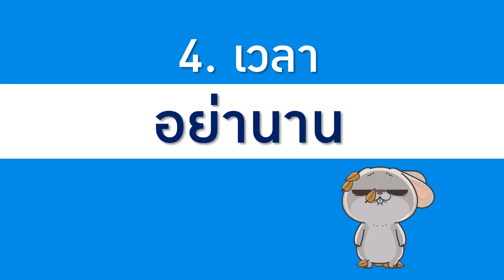4 เทคนิคการสร้างสื่อการสอน Powerpoint ให้น่าสนใจ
เทคนิคส่วนตัว จากประสบการณ์โดยตรง อยากนำมาแชร์ให้เพื่อๆนครู ที่ช่วงนี้ทำ powerpoint สื่อการสอนให้กับเด็กๆ ได้สร้างสื่อให้น่าสนใจมากยิ่งขึ้น